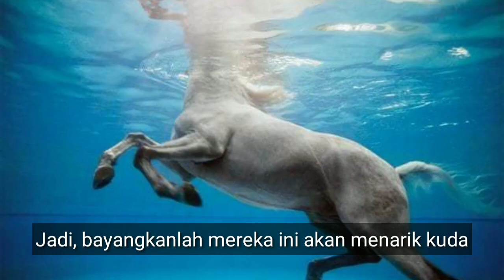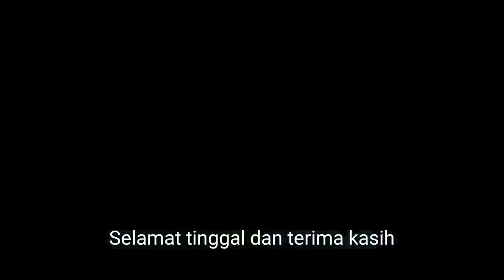Kappa si makhluk air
MUHAMMAD FIRDAUS BIN MUHAMMAD RIZAN